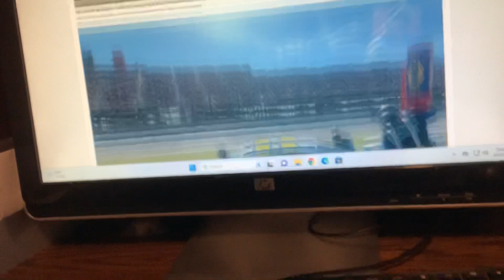NASCAR xfinity series talladega schemes